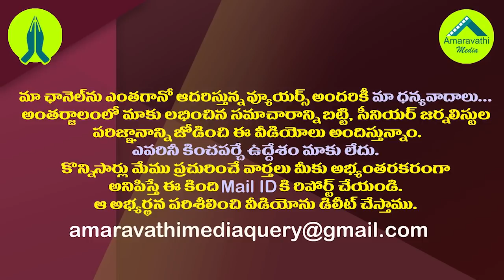నిమ్మగడ్డ అసెంబ్లీ ముందు హాజరవక తప్పదా?| AP Govt Prepares Privilege Motion Against SEC Nimmagadda.!